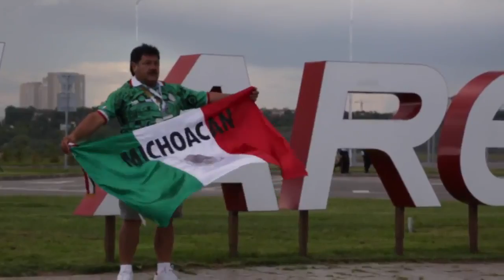ElInfluencer Citibanamex - Capitulo 6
Después de cumplir con todos los retos, nuestra ganadora ya está en Rusia. No dejes de seguir a Bris Mat en sus aventurar por la tierra de la Copa Confederaciones.